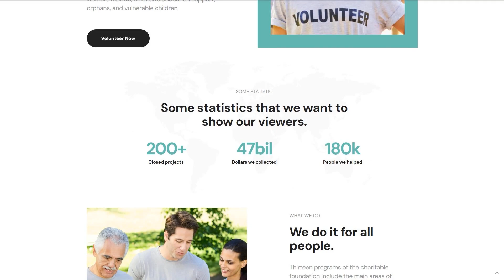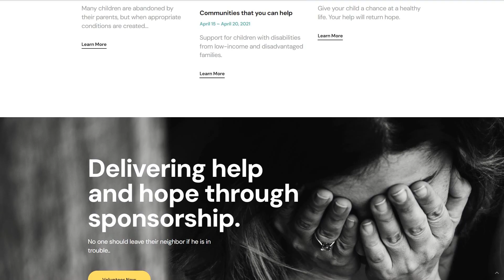Enlight - 50690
This one comes with Responsive, Admin Panel, Search Engine Friendly, Retina Ready, Dropdown Menu, Google map, Sample content, Tabs, Advanced Theme Options, MegaMenu, Performance Optimization, Blog, Website Builder

For businesses like charitable, charity, donation, foundation, nonprofit, services, society, theme, volunteering, wordpress, website, elementor, online volunteering, volunteer organization

Enlightment - Charity Foundation WordPress Theme
Doing something well is a pretty simple thing today, so we are happy to help you with this deal. Meet the charity foundation WordPress theme Enlightment that will be your great assistant in building a website. Explore a reserved design in black and white colors with some vivid details. Look really modern!
Then, speaking about the possibilities of our WordPress theme, you should know its strengths. Now we start diving into the Enlightment charity foundation WordPress theme and make you closer to this template.
Main Options You Get With Enlightment WordPress Theme
Enlightment charity foundation WordPress theme includes plenty of features for creating a well-performed website, with adaptive pages full of functional widgets and modern possibilities.
Here is the list of several options you should be aware of:
Elementor editor. Find your brilliant page builder with our template. Elementor plugin comes with the drag-n-drop technology that allows you to move the widgets in a few clicks and create a unique page.
Extra add-ons. Additionally, you have different extensions for better performance and richer functionality.
Diversity of pages. Explore the collection of pages in the pack. You will get the Home page, About page, Program and Single program pages, Volunteer, Events and Single event pages, and Contacts page.
SEO-friendly. This feature will lead your website to the top of the Google results. So, it will easier for you to make your nonprofitable company recognizable.
With Enlightment WordPress theme you can be sure your website will perform brilliantly on any device. Thanks to the responsive design your pages will look just as you build them. All the elements and widgets will be in their place.